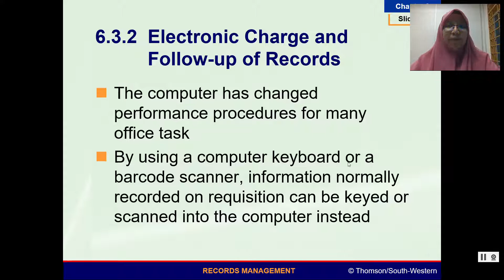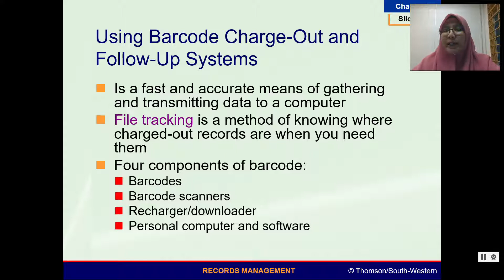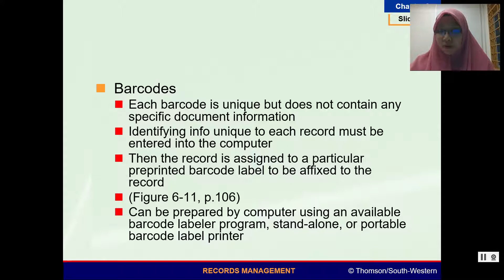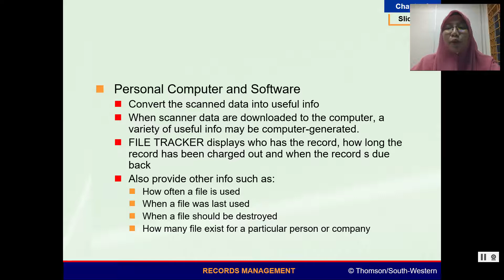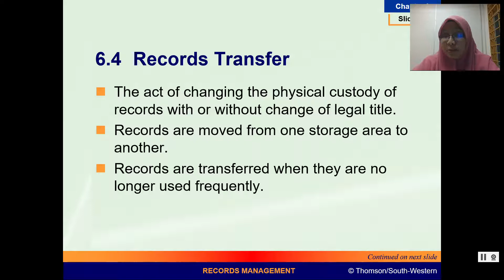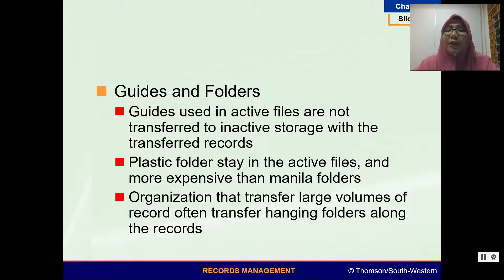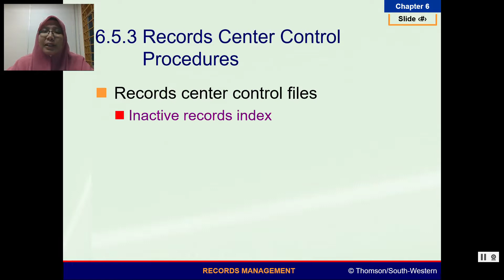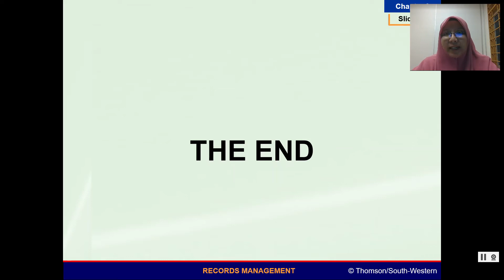OBM247 - Chapter 6 (Part 2)